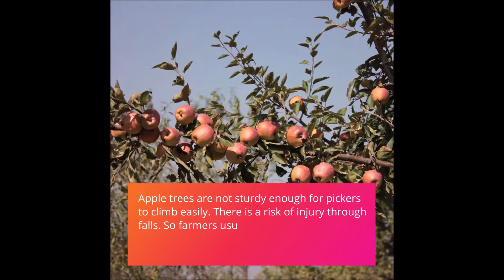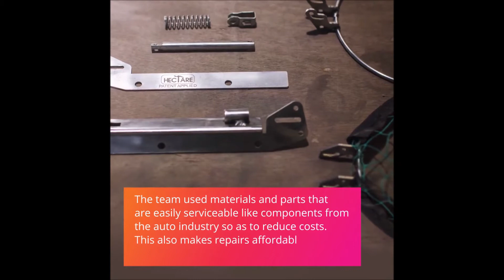Apple & Pears harvesting tool Titan Design Impact Awards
Apple Picker By Sickle Innovations